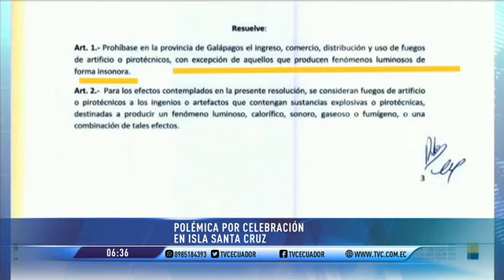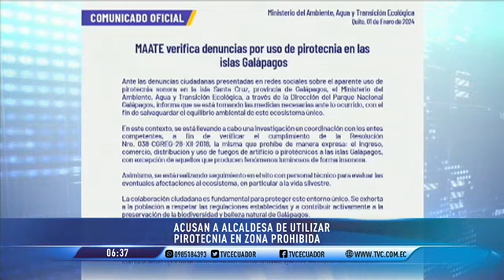Polémica por el uso de pirotecnia durante la celebración de Año Nuevo en Santa Cruz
La alcaldesa se encuentra en medio de cuestionamientos tras la difusión de diversos videos.